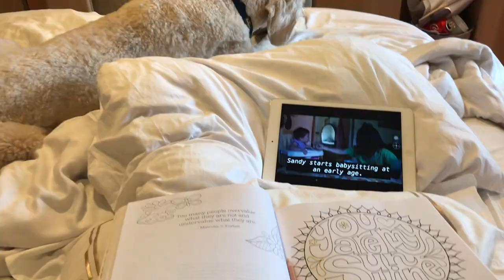Service Dog Gotcha Day Video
Oakley and I have been a team for exactly 2 years. It's been a long road but he is my lucky star.

Song: Lucky Stars by Lucy Spraggan

Hey all I'm Mia. I’m one of the very few DeafAutistic YouTubers. I have a magical service dog named Oakley! We love to travel together. I try post as much as I can. My video topics vary greatly. But mostly they are travel vlogs and disability centred.